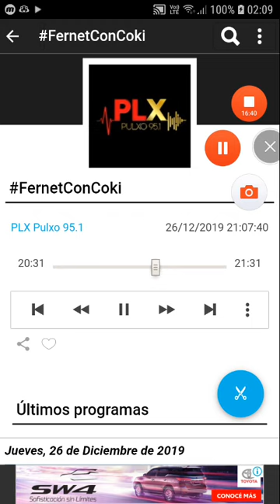coki ramirez en fernet con coki pulxo 951 parte 6 27-12-2019